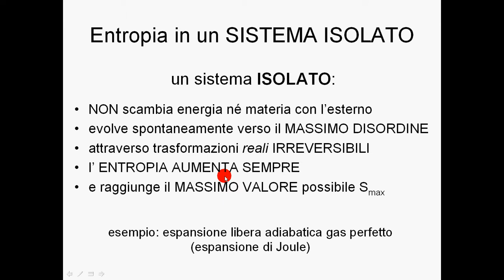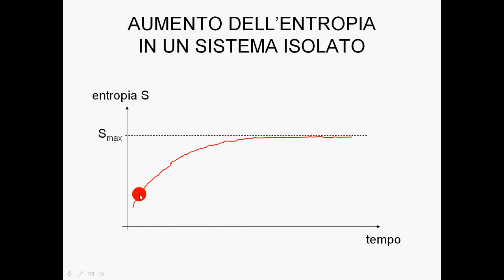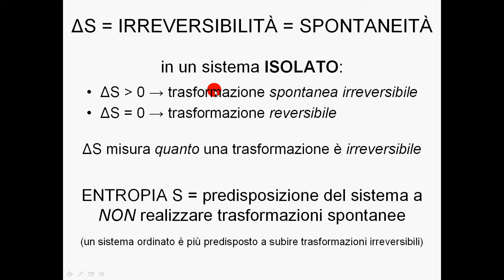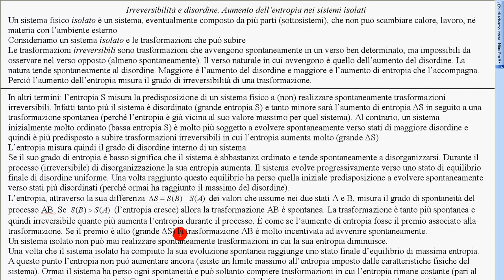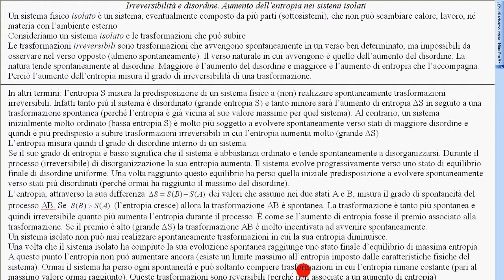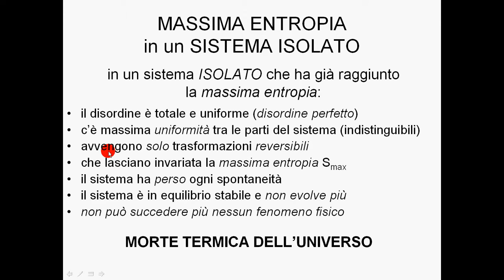entropia nei sistemi isolati